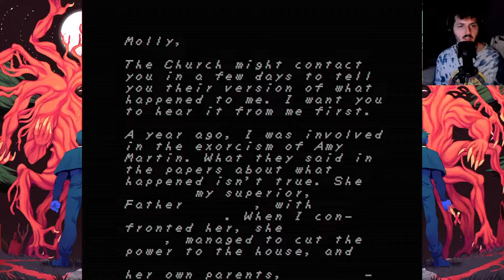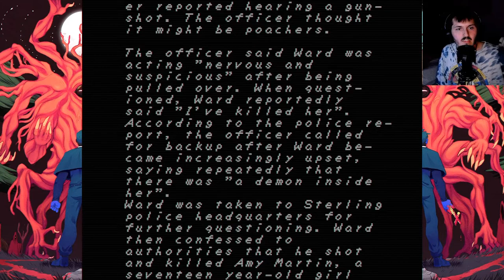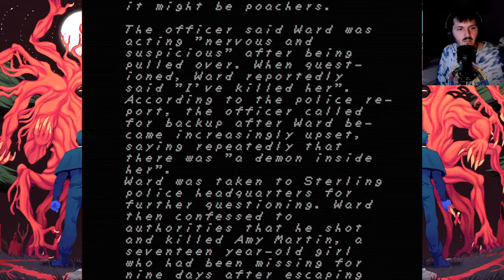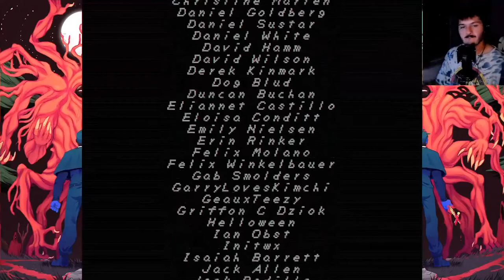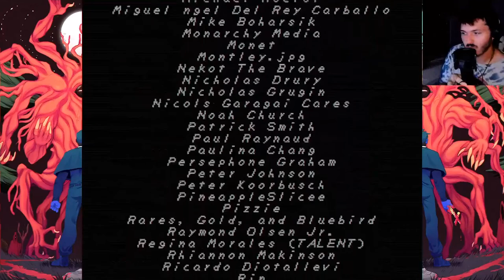alanis morissette haunts my nightmares (FAITH)